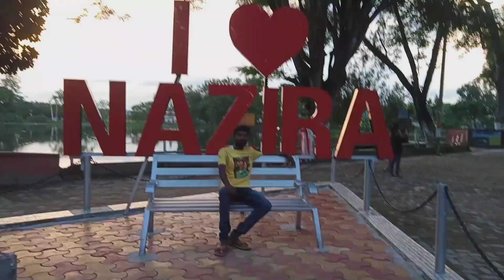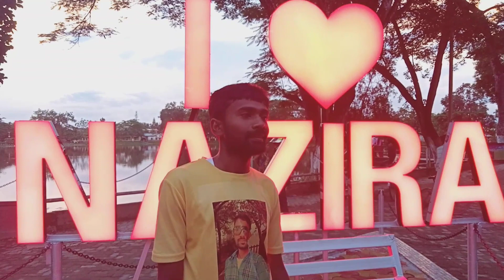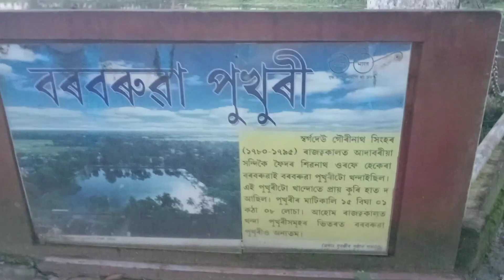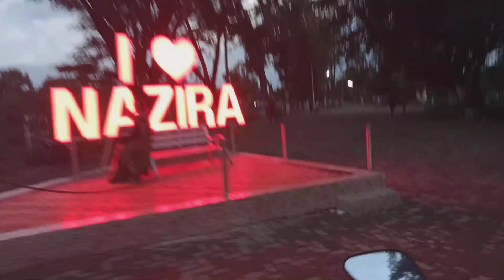নাজিৰা আহি ভাল বস্তু এটা দেখা পালোঁ Dipu's Vlogs l LOVE NAZIRA//PRADIP/DIPU GANJU